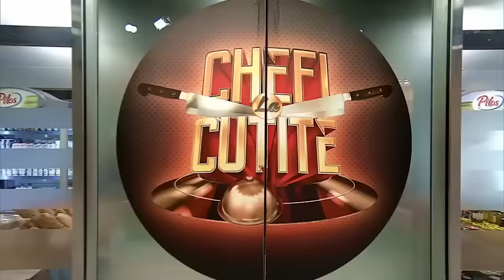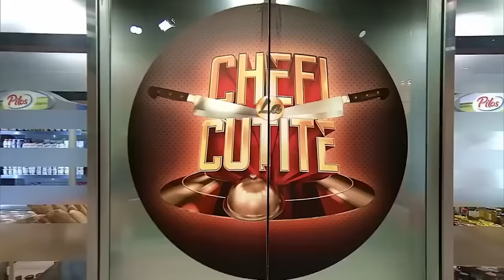Giulia și Vlad Huidu, super preparat! Reacția juraților Chefi la Cuțite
Episodul 7 al sezonului 13 Chefi la cuțite, din 2 aprilie 2024. Giulia și Vlad Huidu, invitați speciali, au reușit să-i surprindă pe jurați cu preparatul lor. ”Soția mea gătește acasă, eu doar o ajut”, a spus Vlad Huidu.

Urmăreşte „Chefi la cuțite” şi pe:
➠ TV Antena 1, în fiecare luni, marți și miercuri de la 20:30.